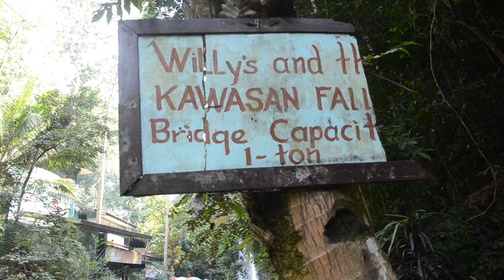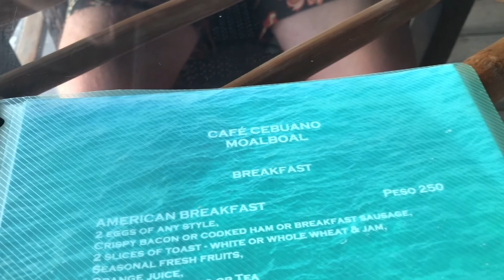The bluest waterfall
On today's Vlog we head to Kawasan Falls to enjoy the beautiful blue, cold water.

Gear:
Nikon D7000
Rode mic mini
GoPro Hero4 black
IPhone 6
JOBY GorillaPod